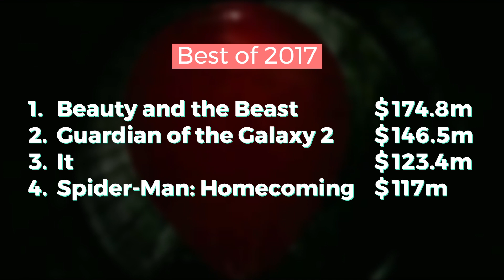IT's Record-Breaking Opening Weekend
IT came, IT saw, IT conquered. We explain the records IT broke in its opening weekend.